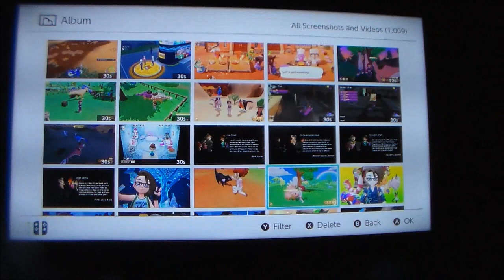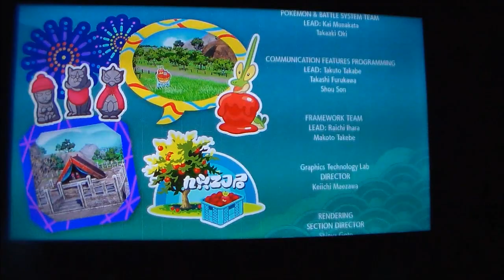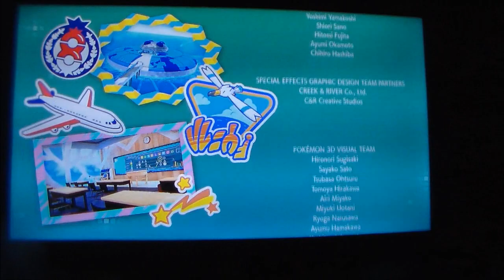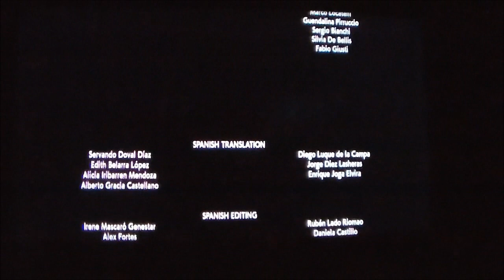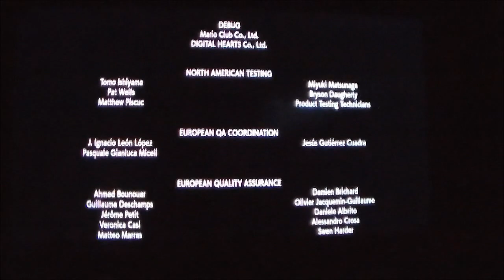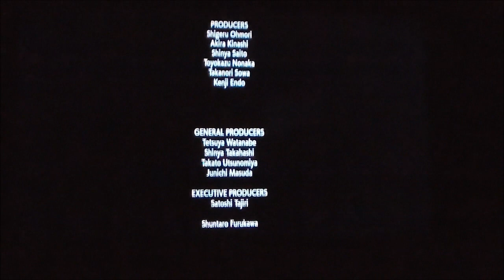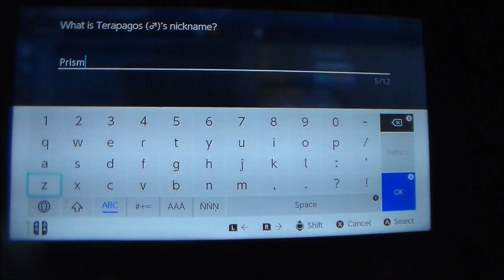The Indigo Disk part 7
We meet Terapagos and complete the story.

PS: If the comments are disabled, YouTube did that, and i had nothing to do with it. (It disables my comments sometimes, and i don't know why)